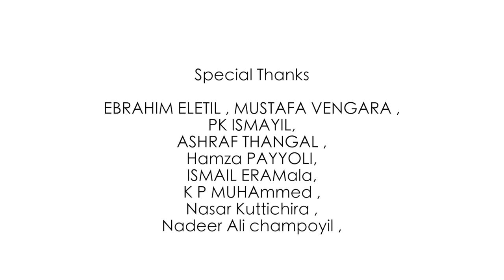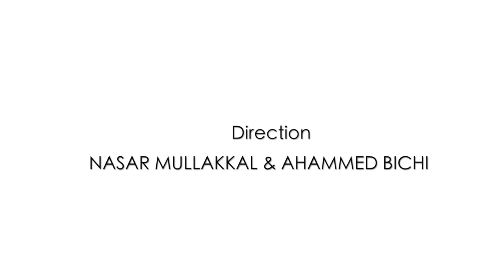ഓർമയിലെ തണൽ മരം | Fasila banu | Najeeb Thachampoyil | Mansoor Kilinakkod | Logic media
നന്മയുടെയും സഹിഷ്ണുതയുടെയും സ്നേഹത്തിന്റെയും പ്രതീകമായി ജീവിച്ച് ജാതിമത രാഷ്ട്രീയ ചിന്തകൾക്കപ്പുറം ജന മനസ്സ് കീഴടക്കി  നമ്മിൽ നിന്നും  വിട പറഞ്ഞ പാണക്കാട്ടെ സയ്യിദ് മുഹമ്മദലി ശിഹാബ് തങ്ങളെന്ന ആ തണൽ മരത്തിന്റെ ഓർമ്മയിൽ ഹൃദയസ്പർശിയായ ഒരു ഗാനം  ലോജിക് മീഡിയ അഭിമാനത്തോടെ അവതരിപ്പിക്കുന്ന ഈ ഗാനം ഫാസില ബാനുവിന്റെ ശബ്ദത്തിൽ നജീബ് തച്ചം പൊയിലിന്റെ രചനയിൽ

ലോജിക് മീഡിയ  എന്നും  നിങ്ങളുടെ   സ്വപ്നങ്ങൾ പൂർത്തീകരിക്കാൻ  കൂടെ  നിൽക്കും   ഞങ്ങളുടെ മീഡിയയിൽ വരുന്ന വർക്കുകൾ  സപ്പോർട്ട് ചെയ്യുന്ന  എല്ലാ പ്രൊമോട്ടേഴ്‌സിനും ലോജിക് മീഡിയയുടെ  എല്ലാ   സബ്സ്ക്രൈബേഴ്സിനും  ഒരുപാട് നന്ദിയും  കടപ്പാടും    അറീക്കുന്നു..

NTP creations present

*ഓർമ്മയിലെ തണൽമരം*
ശിഹാബ് തങ്ങൾ

Lyrics : NAjEEB THACHAMPOYIL
music mansoor kilinakkod
singer : FASILA BANU ,

Direction : NASAR MULLAKKAL & AHAMMED BICHI

Producer :  MAJEED PUNATHIL Kalaranthiri- Koduvally

Studio.Macbro kondotty
mixing misjad sabu
dop&cut, shafeeq manjery